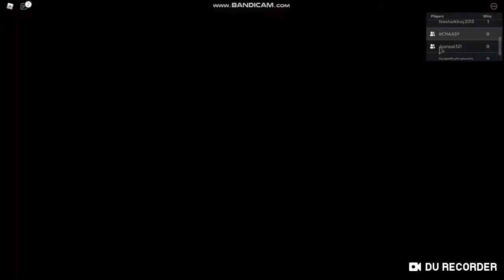ROBLOX WORMY: Chapter 2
Wormy Chapter 2 have already came out like days ago! This chapter shows us that we escape from the mysterious underground base conquered by creepy worms! There we met Flamingo for some reason in the end and we are all ready to fight against Flamingo!